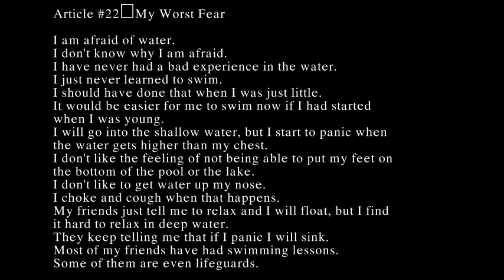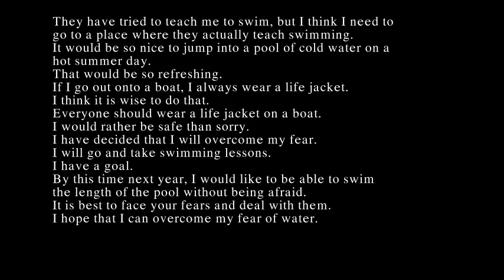U2 Lession 22 My Worst Fear